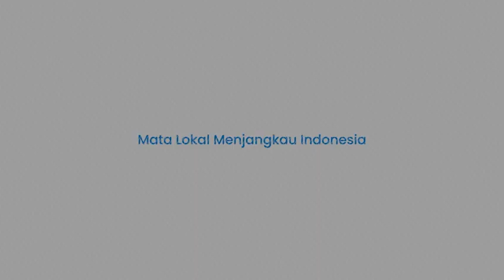Rekrutan Gagal? PSM Makassar Parkir Trio Bek Seharga Rp4 Miliar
TRIBUN-TIMUR.COM -Skuad PSM Makassar sudah menjalani 8 pertandingan di Liga 1 2023/2024.

Namun tak semua pemain yang didaftarkan PSM Makassar sejauh ini sudah mendapatkan kesempatan bermain.

Tercatat ada 7 pemain PSM Makassar yang belum mendapat menit bermain dari 8 pertandingan yang suidah dilakoni.

Bahkan dari 7 pemain tersebut, 3 diantaranya merupakan rekrutan baru PSM Makassar musim ini.

Adapun 7 pemain yang belum berkesempatan tampil membela PSM Makassar yakni Raka Octa dan Syamil Bahij untuk posisi kiper.

Lalu Kike Linares, Sulthan Zaky, Sandy Ferizal, Daffa Salman dan Edgard Amping untuk posisi bek.

Terkhusus Kike Linares ia merupakan satu-satunya pemain asing di Liga 1 2023/2024 yang belum mendapat kesempatan bermain.

Adapun Sulthan Zaky yang merupakan bek muda jebolan Akademi PSM belum dimainkan sebab kini mengikuti pemusatan latihan bersama Timnas U-17.

Dari 7 nama tersebut ada 3 rekrutan baru yang belum dimainkan yakni Kike Linares, Daffa Salman dan Sandy Ferizal.

Ketiganya didatangkan musim ini dengan harapan bisa menjadi amunisi baru untuk skuad PSM Makassar mempertahankan gelar juara Liga 1 Indonesia.

Jika diakumulasi secara total harga pasaran ketidanya, PSM Makassar harus mengeluarkan budget mencapai Rp4 miliar.

Sebab harga pasaran Kike Linares di angka Rp 2,17 miliar, Sandy Ferizal Rp 1,74 miliar dan Daffa Salman 350 juta.

Memang persaingan lini belakang PSM Makassar begitu ketat.

Pemain yang tampil reguler musim lalu masih menjadi andalan PSM Makassar musim ini.

Seperti Yuran Fernandes, Safruddin Tahar, Yance Sayuri dan Erwin Gutawa yang belum tergantikan.

Tetapi melihat performa PSM Makassar hingga pekan 8 Liga 1 2023/2024, banyak pihak yang berharap Bernardo Tavares melakukan rotasi.

Lini belakang PSM Makassar yang pada musim lalu menjadi salah satu yang terbaik, berbanding terbalik musim ini.

Dari 8 pertandingan yang dijalani PSM Makassar sudah kebobolan sebanyak 10 kali.

Rapuhnya pertahanan PSM Makassar juga berbanding lurus dengan hasil yang dicapai.

PSM Makassar baru membukukan 3 kemenangan, 2 hasil imbang dan 3 kekalahan.

Naskah: Alfian
Video Editor : Asriadi
Nurazizah Sulaeman
VO : Ririn
Videografer : Sanovra JR